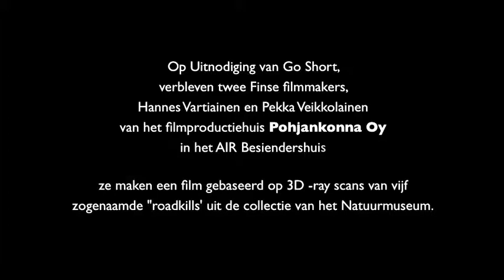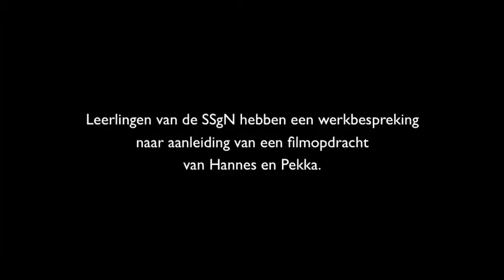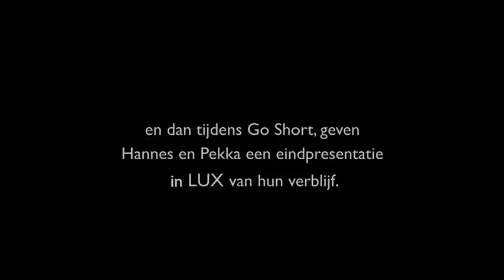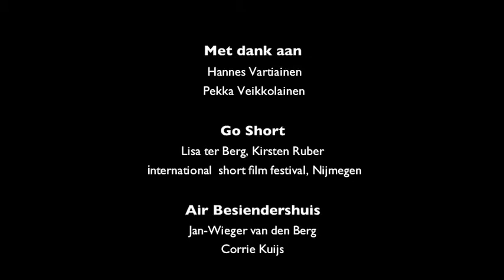Filmproductiehuis Pohjankonna Oy in het Besiendershuis, Nijmegen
Op Uitnodiging van Go Short,( international short film festival Nijmegen) verbleven twee Finse filmmakers, Hannes Vartiainen en Pekka Veikkolainen van het filmproductiehuis Pohjankonna Oy, in het AIR Besiendershuis, Nijmegen 2014